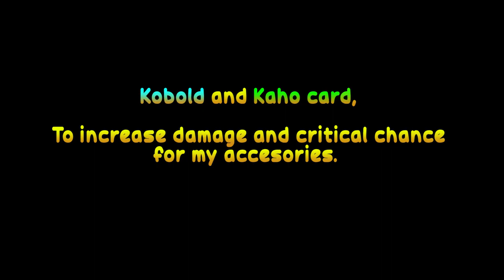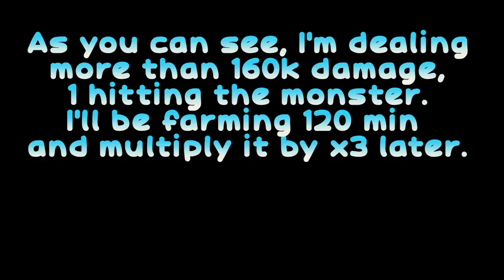Earn Millions! Farming at Marmot! Build to 1 hit!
Hi, If you have questions, suggestions, anything at all. Please let me know.